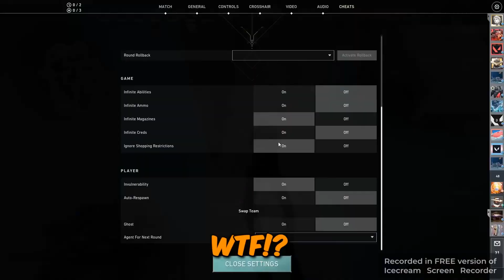part 1 i watch NRG VALORANT